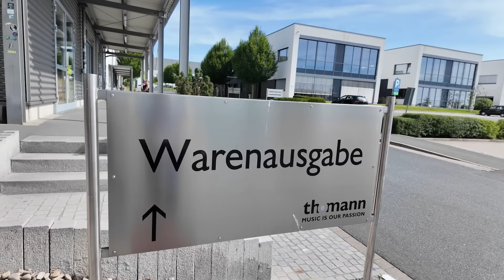The Best $20 You Can Spend On Guitar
In today's video, Paul Drew and James Ivey are buying guitar goodies at the THOMANN shop.
While we were browsing the fantastic guitar department at Thomann, a very helpful salesperson approached us and asked if we had tried the Harley Benton MiniStomp 5-Band EQ.  We decided to return to the studio, buy this fantastic EQ pedal, and film the process.

The Studio Rats are core band members Paul Drew on guitar/production/mixing, drummer James Ivey and Dan Hawkins on bass. They collaborate with singers and musicians to produce radio-ready songs.